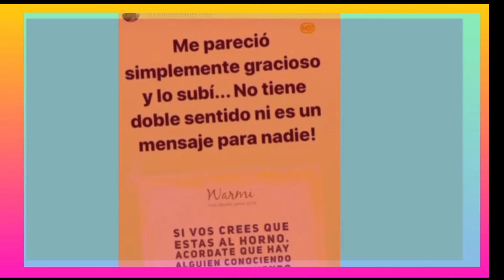💣 ¡La ex de Moritán lo DESTROZÓ! La frase que nadie esperaba y que tiene a Pampita en shock 😱